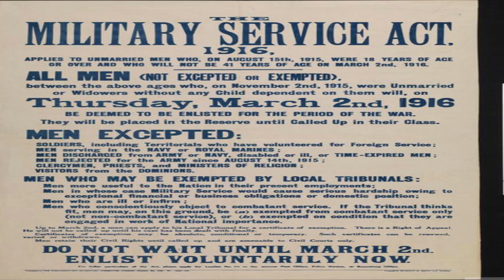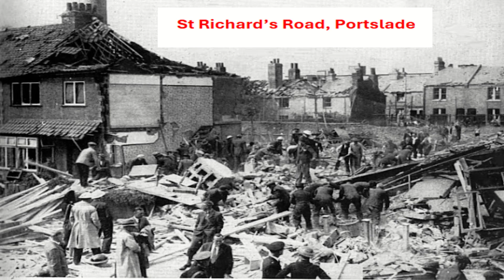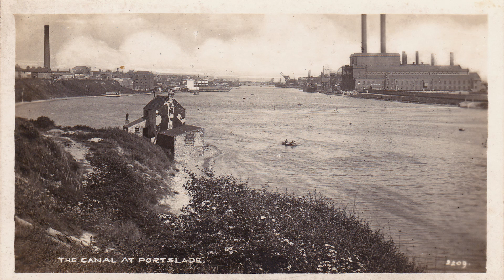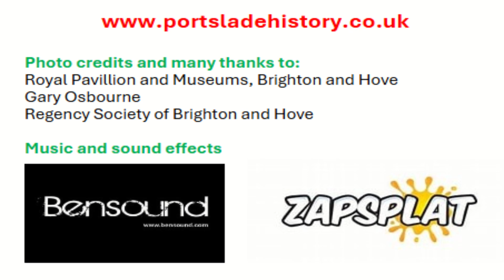World wars and life in Portslade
Portslade was home to Canadian and British troop camps during both wars. And - given its coastal position - was on constant red alert for invasion.